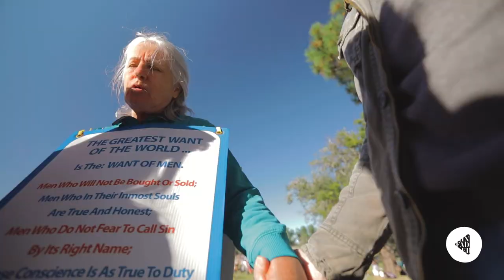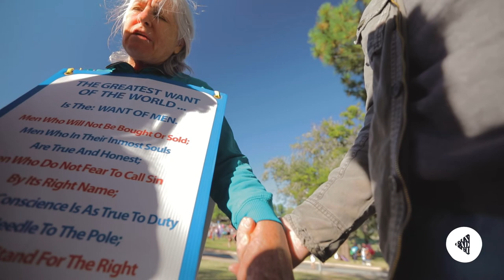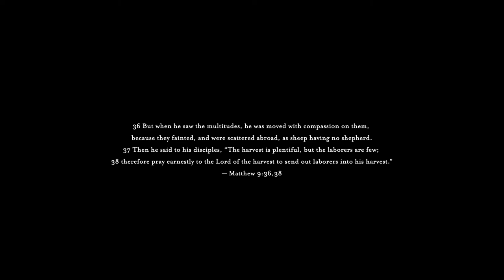Canberra Rally 2022